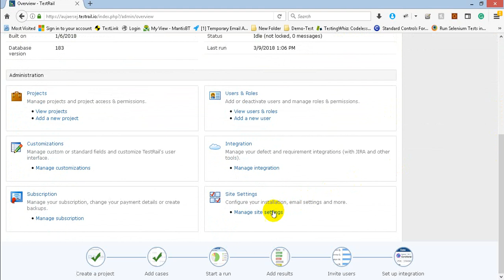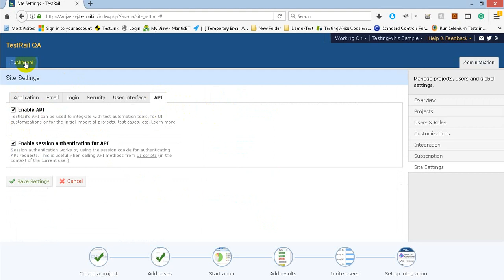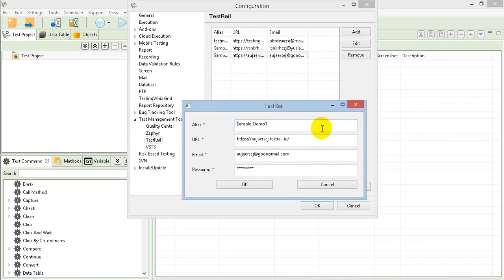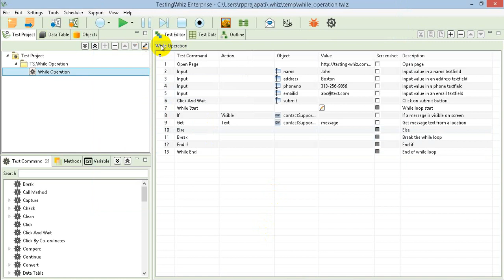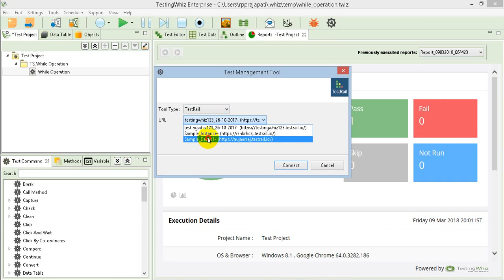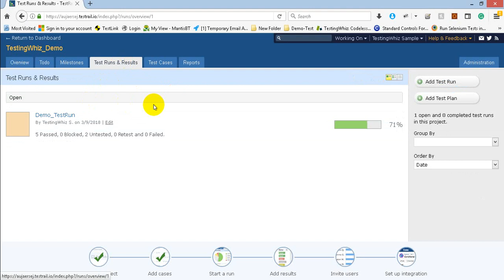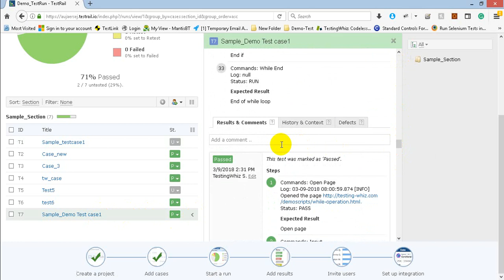TestRail Integration with TestingWhiz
This video contains the step by step procedure to connect with Testrail instance and post-test result over same.

About TestingWhiz:
TestingWhiz is a Codeless Automated Software Testing Tool which performs End-to-end testing like Functional, Regression, Database, Web UI, Data-driven, Cross Browser, Big Data Testing & Distributed Execution for Web, Mobile, and Cloud Apps.